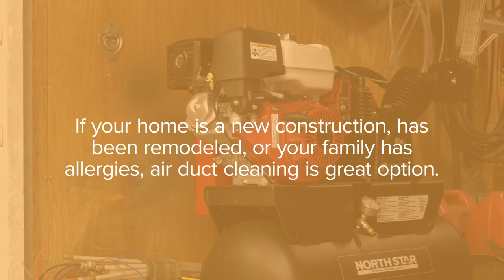Air Free Duct Cleaning Grimes Iowa 50111